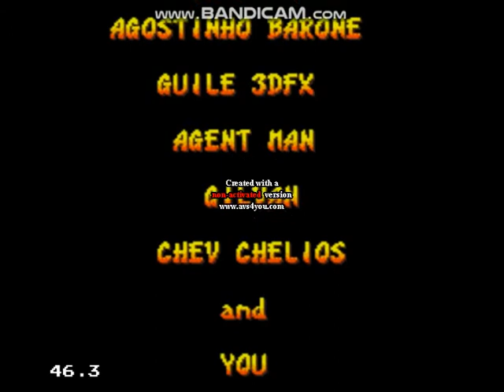Street Fighter II Remastered Edition (Genesis Hack) - E.Honda Playthrough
My Genesis Hack Arcade Mode playthough with E.Honda